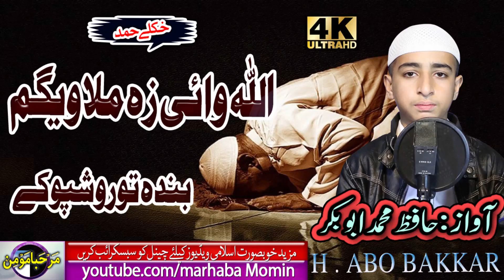Allah wai za milawegam || Hafiz muhammad abo bakkar